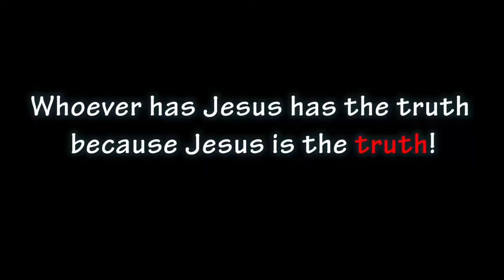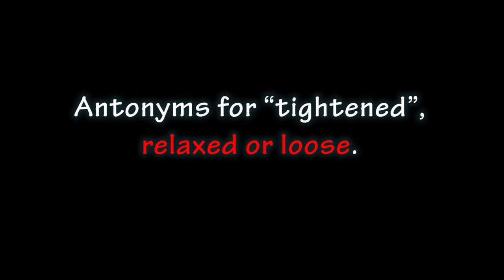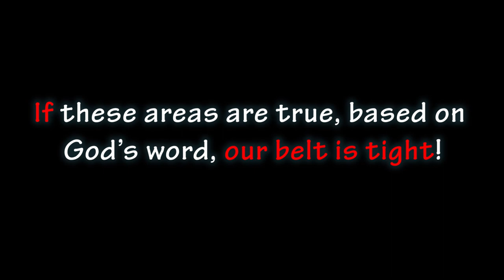Do we have our belt on and tight?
One piece of the armor of God is the belt of truth.

Think for a moment, without the belt what would happen, or a belt that is loose? How can Christians function with a loose belt of truth?

The one word that was important in the following translation was the word, “tightened”. This revealed what I believe the Lord wanted to be noticed and shared.

Ephesians 6:14 (AMP)
“Stand therefore [hold your ground], having tightened the belt of truth around your loins and having put on the breastplate of integrity and of moral rectitude and right standing with God”

This video reveals how to tighten our belt of truth...
Be blessed and encouraged!
Keep the belt of truth tight!
Go to the link for more spiritual food and strength!